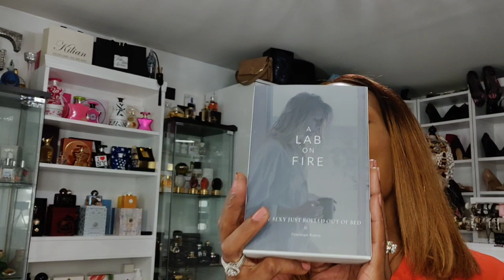1 SEXY CLOSE ENCOUNTER FRAGRANCE, A LAB ON FIRE🔥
A Lab On Fire, Messy Sexy Just Rolled Out Of Bed.